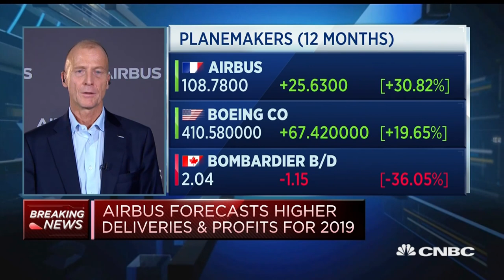Ending A380 production a ‘painful’ decision, had to be made, Airbus CEO says | Street Signs Europe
Tom Enders, CEO of Airbus, discusses the company’s earnings and its decision to halt production of the A380.